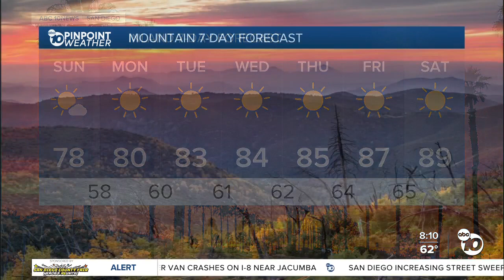ABC 10News Pinpoint Weather for Sun. June 5, 2022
8 a.m. forecast for June 5, 2022 San Diego's Updated Forecast